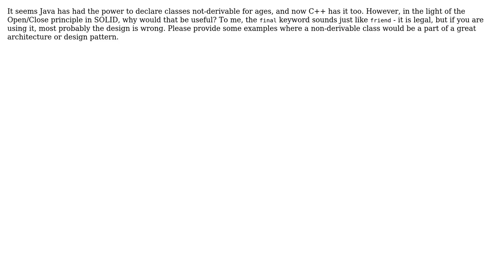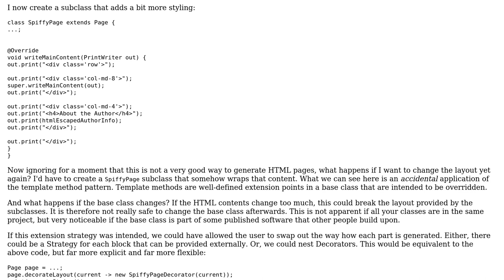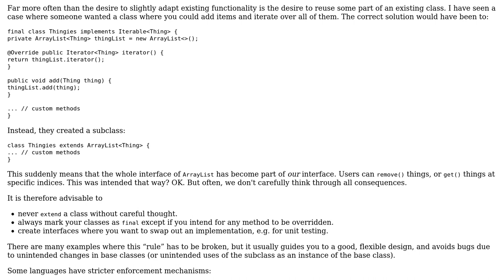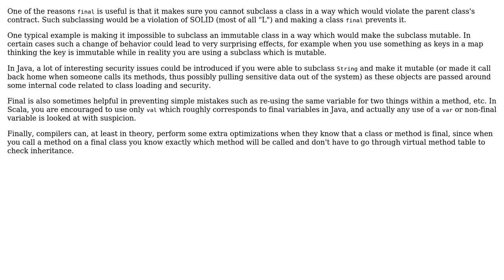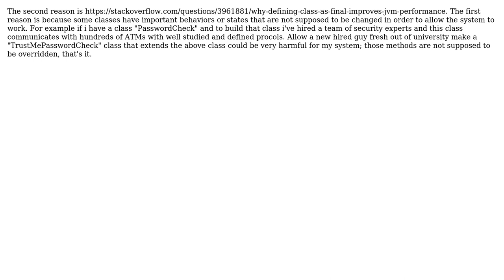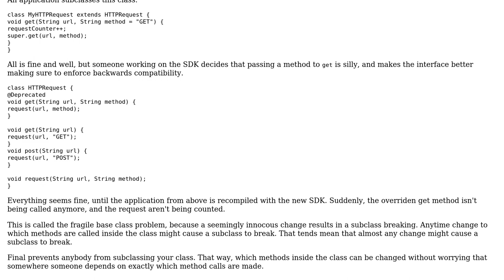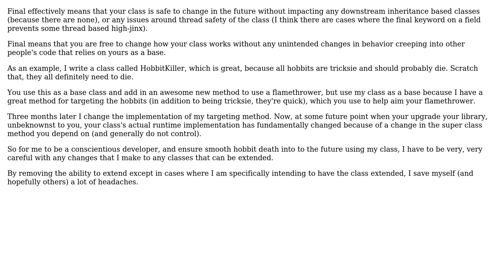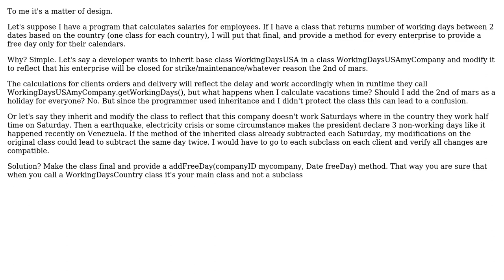Software Engineering: Why would the 'final' keyword ever be useful? (10 Solutions!!)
Software Engineering: Why would the 'final' keyword ever be useful?

With thanks & praise to God, and with thanks to the many people who have made this project possible! | Content (except music & images) licensed under CC BY-SA | Music | Images & others | With thanks to user XaolingBao user Winston Ewert user Vorac user Scott Taylor user Michal Kosmulski user Kilian Foth user Jules user JoulinRouge user gnasher729 user Daniel Pryden user bns user Andy user amon and the Stack Exchange Network Trademarks are property of their respective owners. You are responsible for your own actions.